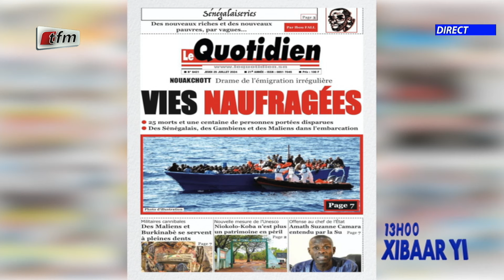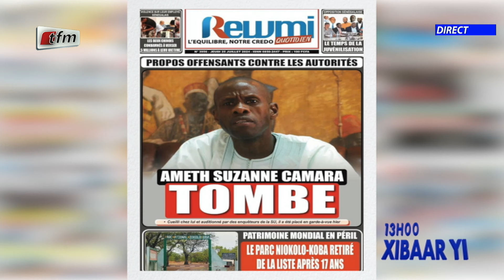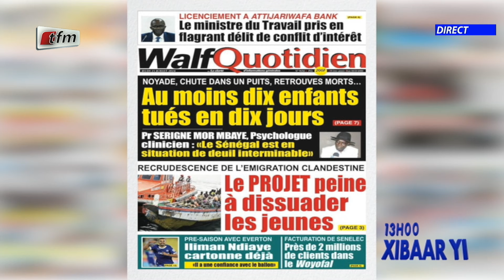Revue de Presse du 25 Juillet 2024 présenté par Mamadou Mouhamed Ndiaye